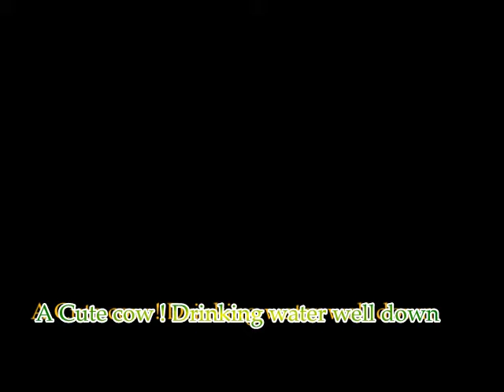Cows Are Awesome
Latest videos about Islam and humanities
A Cute cow ! Drinking water well down